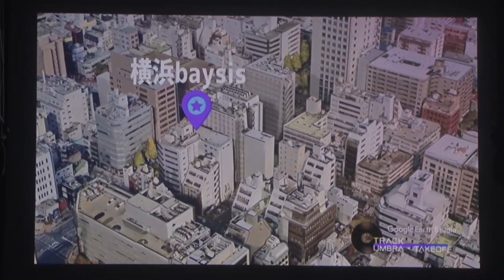飛び出せっ！B2takes!! 〜重大発表ワンマンライブ!!〜 In 新宿ReNY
3月17日新宿RenYで行われた初の無観客LIVE！